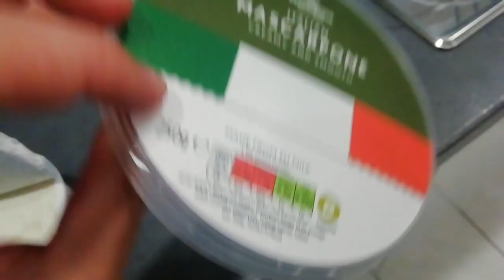I WENT OUT IN PYJAMAS!!